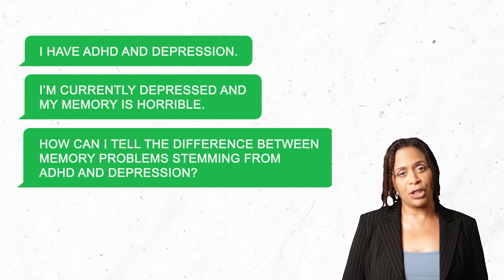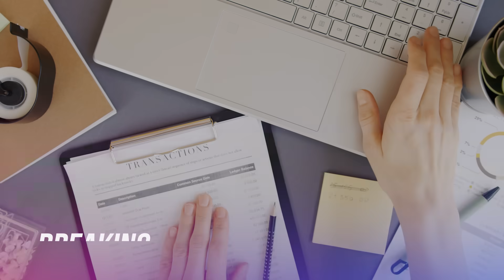ADHD vs Depression: Which One Affects Your Memory More?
Brain fog, forgetfulness, memory problems... Is it ADHD, depression, or even early signs of dementia? In this video, we'll unravel the mystery behind memory loss and mental health, explore the surprising connections between ADHD, depression, and cognitive function, and provide practical strategies for improving your memory and boosting your brainpower. Don't let memory problems hold you back – understanding the cause is the first step to finding solutions.